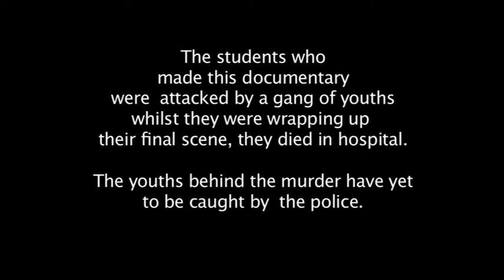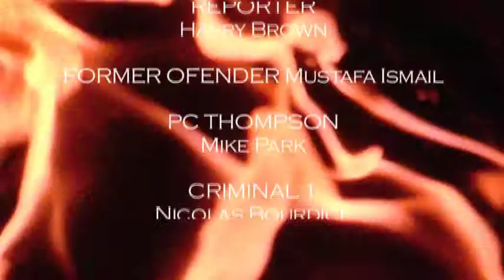Barnet Crime Watch - Youth Crime documentary - Barnet College